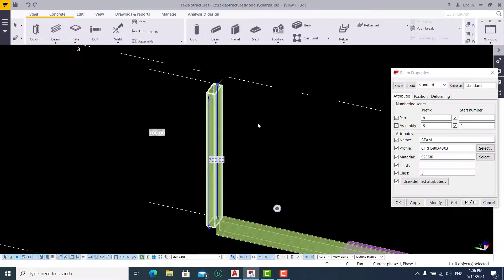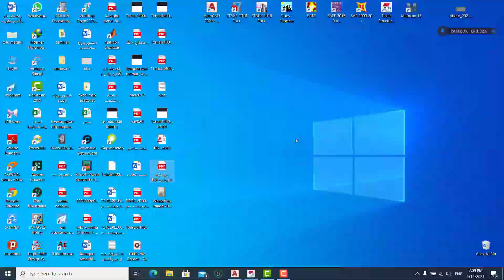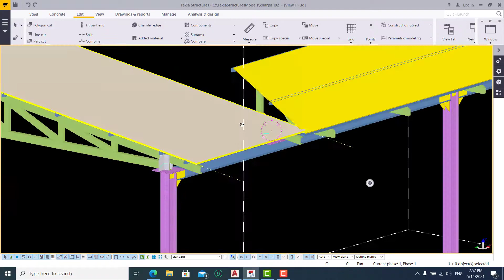truss shop drawing for parking in tekla structure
design and analyze in ETABS 9.7.4
shop drawing in tekla structure 2017
design by: Amir nazarinezhad